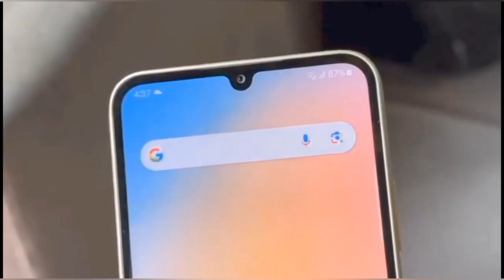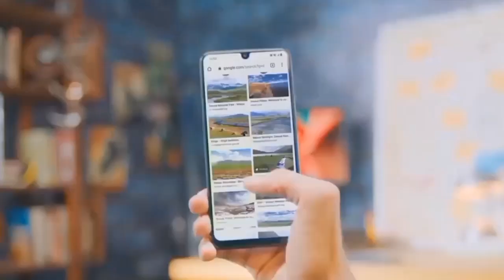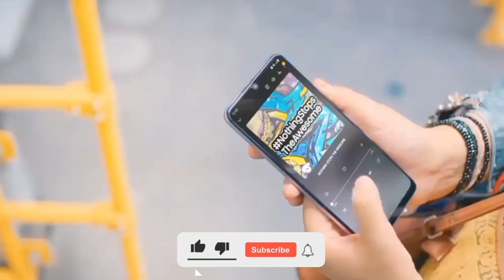Samsung Galaxy F34 5G - Official Launch Date in India - Price & Specification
dosto is video mein maine Samsung ke next upcoming smartphone Samsung galaxy f34 5g ke specification, price, first look, launch date ke bare main bataya hai. .